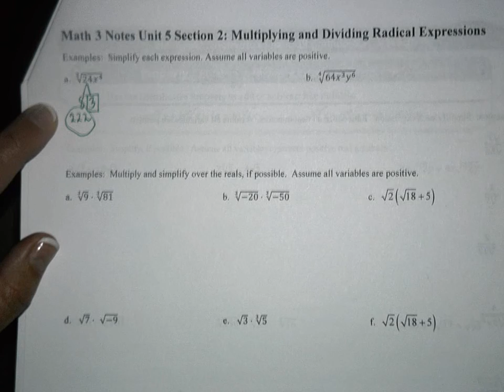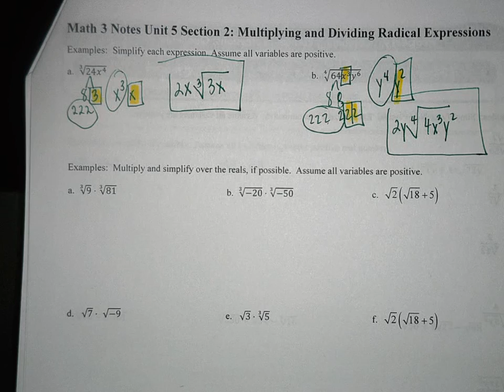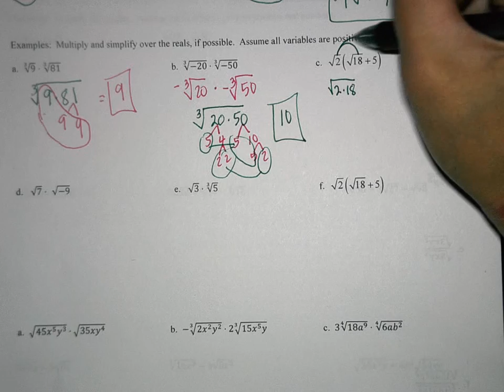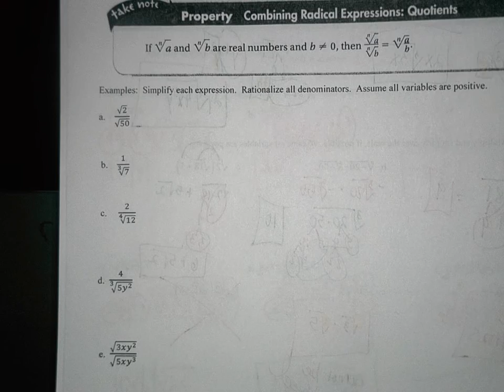Math 3 Notes Unit 5 Section 2 Multiplying and Dividing Radical Expressions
Multiplying and Dividing Radical Expressions